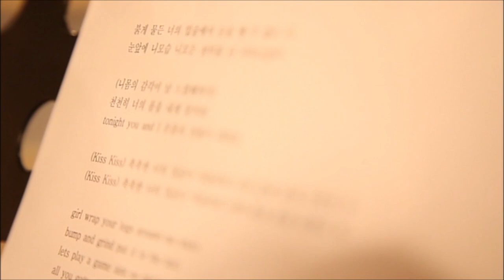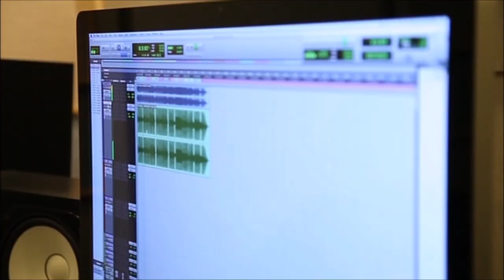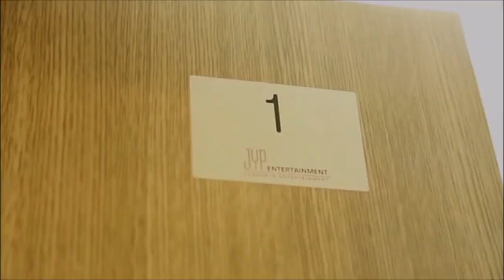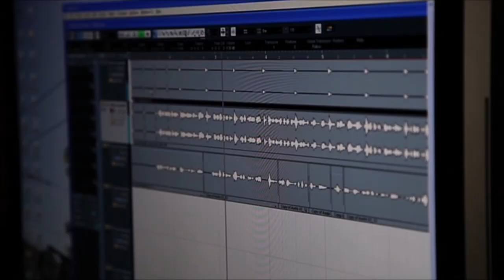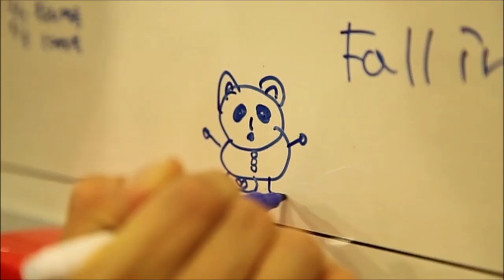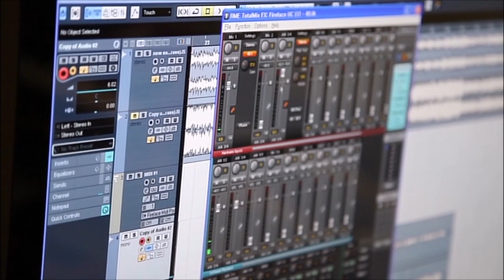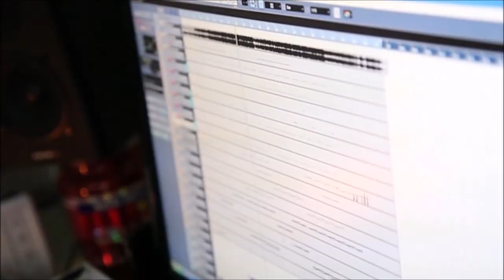[Member's Solo Stage Making Movie] 2PM @ "Six Beautiful Days" 2012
Watch the MEMBER'S SOLO STAGE MAKING MOVIE of 2PM’s “Six Beautiful Days” concert 2012 in Budokan! Click here to enjoy the whole playlist, with all songs and bonus content:

2PM – JYP NATION in JAPAN 2014 ONE MIC
Enjoy this playlist with our six handsome men at the JYP NATION concert ONE MIC in Japan:

2PM – “Six Beautiful Days” 2012
Old but Gold! Enjoy the “Six Beautiful Days” concert in Budokan 2012 with all songs and extras here:

2PM – Hands Up ASIA Tour

JUN. K – LOVE & HATE SOLO TOUR
You love Jun. K’s voice as much as I do? Then watch JUN. K’s LOVE & HATE Solo Tour

WOOYOUNG – Party Shots SOLO TOUR